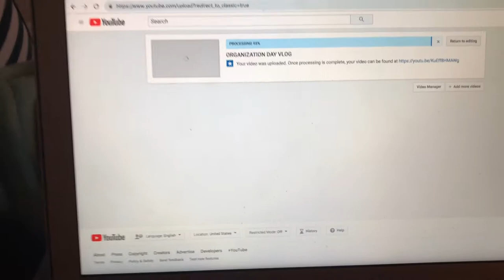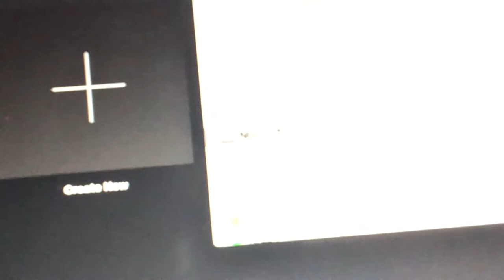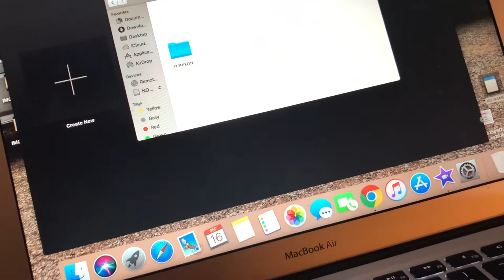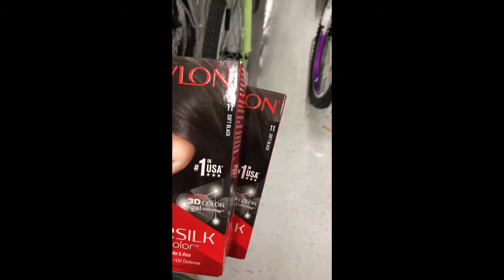I DYED MY HAIR!!! VLOG!!